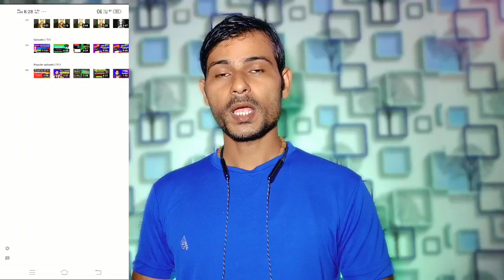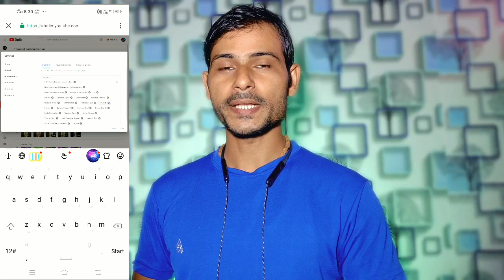10-15 Views आ रहा है तो यह सेटिंग करो || Views Kaise Badhaye | Views Kaise Badhaye Youtube Par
10-15 Views आ रहा है तो यह सेटिंग करो || Views Kaise Badhaye | Views Kaise Badhaye Youtube Par

Kinemaster Without Watermark Kaise Downloaf Karen| How to Remove Kinemaster Watermark 2022

Your Quaris -
spreading gyan
view kaise badhaye youtube par tricks
    Most Searchable Keywords
get more views on youtube 2022
Tr world

Your Quaris -

6- 7 Views आ रहा है गलत तरीके से Tegs लगाते हो || How To Add Tags In Youtube Video